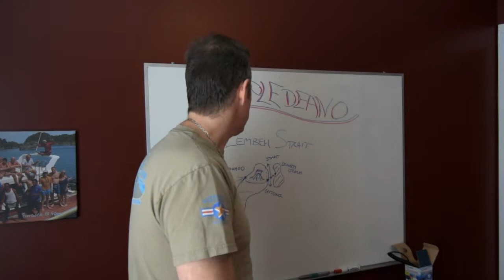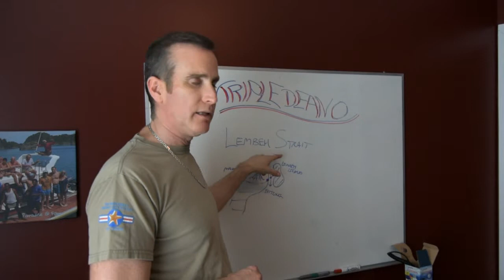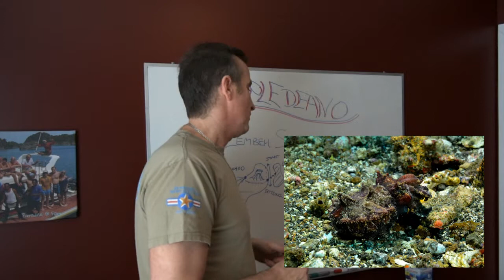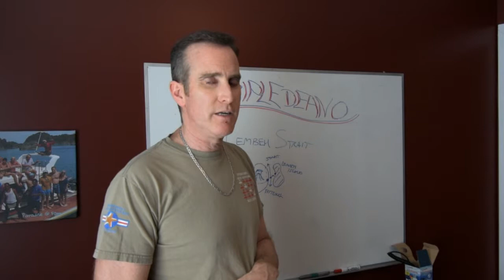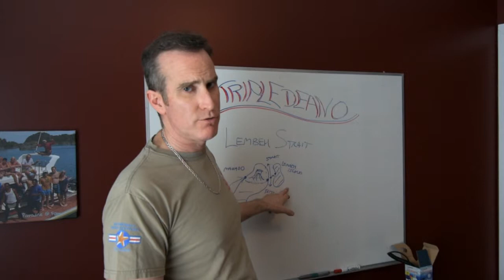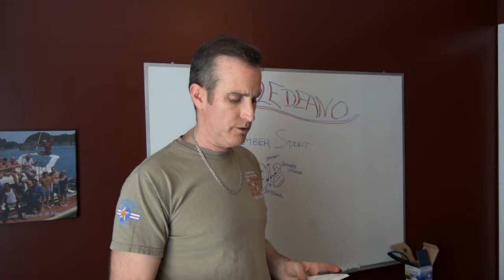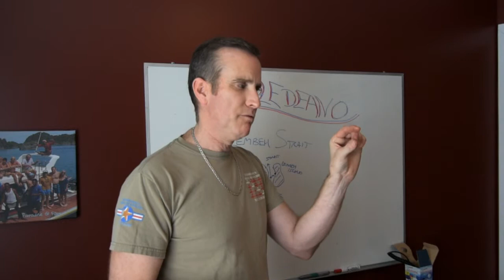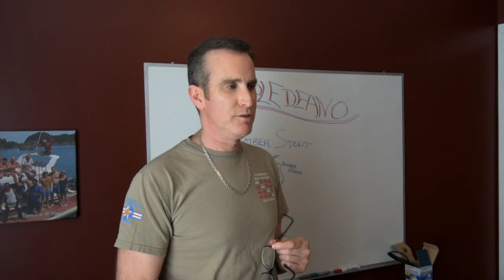LEMBEH Strait Macro Mecca - Info & Tips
An overview of the famous macro photography location for scuba divers.